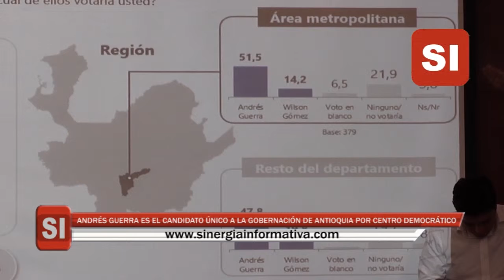MICRONOTICIERO SINERGIA INFORMATIVA ABRIL 12/2019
- Andrés Guerra es el Candidato Único a la Gobernación de Antioquia por Centro Democrático
- Ana Cristina Moreno, Jaime Mejía y Alfredo Ramos siguen en la contienda
- Luis Alfredo Ramos dice que su responsabilidad con HidroItuango fue desengavetar el Proyecto
- 80% del 80% de hombres consumidores de alucinógenos en Antioquia habita en Medellín